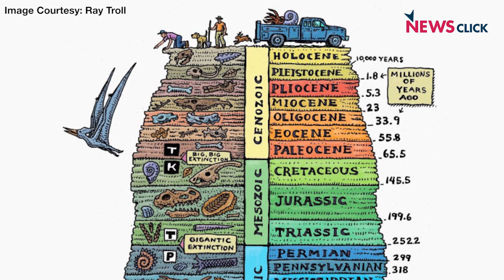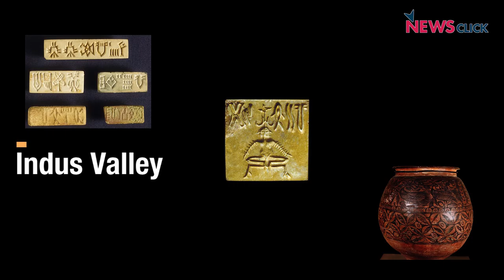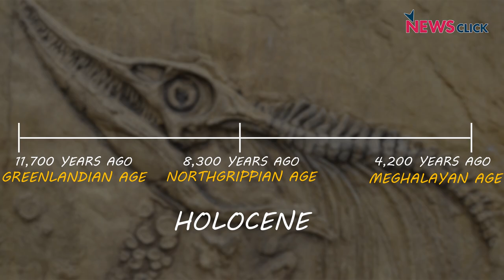What is the Meghalayan Age?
The time we are living in right now has been named the Meghalayan age. But why has the current era of time been named after a state in India? How do we decide when a new chapter in the geologic history of time has begun and ended, and why do geologists cut time into different slices in the first place?